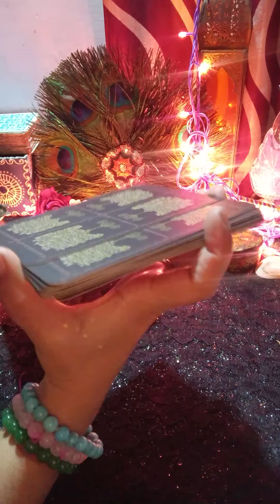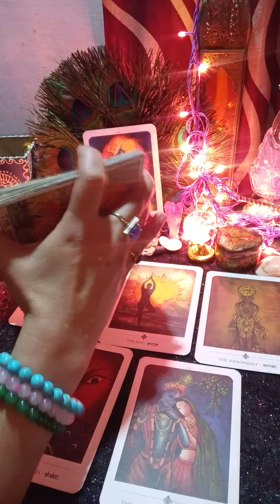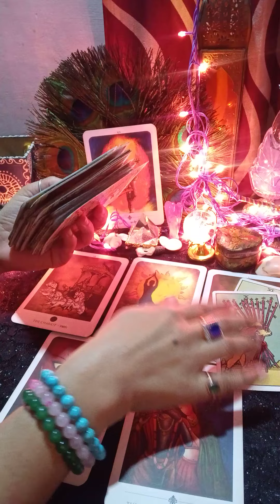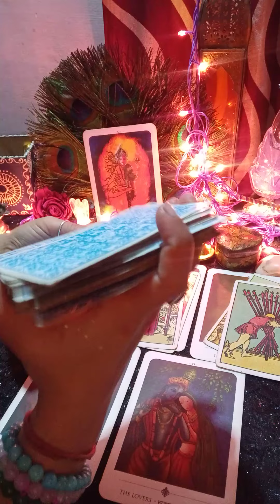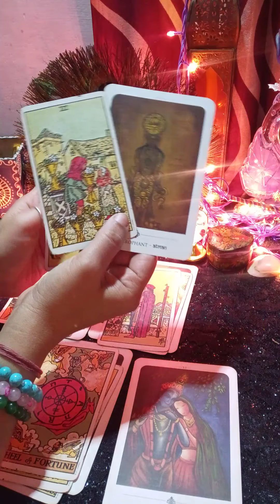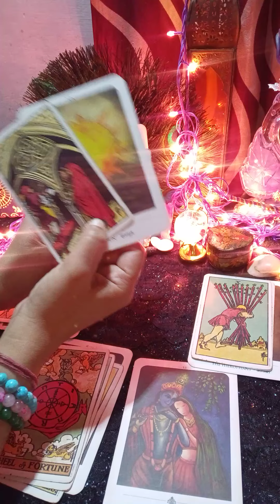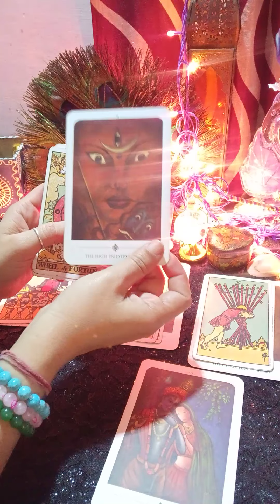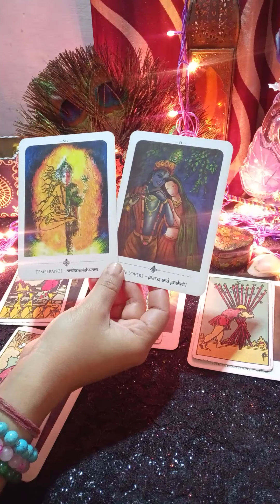📵आपके पार्टनर का कॉल कब तक आयेगा क्या वो मिलने आपसे📱no contact, separation🌠 (@MysticFairy )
Hello

kundali reading
palm reading